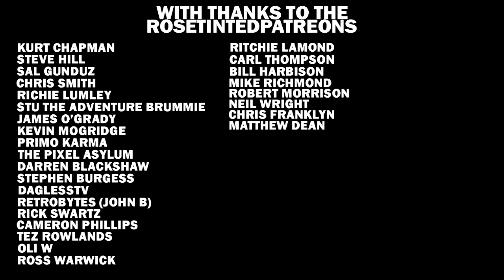Elementum | New BBC Micro Game (And Acorn Electron) in 2020 | It's New To Be Old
"In a strange, hostile world electronic components have taken the 6502 cpu hostage. Its 8 status flags are scattered all over each of the 32 levels. You, a brave electron, have to collect the flags and free the 6502. Welcome to Elementum!"

(It's the same link, I just re-badged it, you fool!)

Elementum for the BBC Micro and the Acorn Electron, go and play it now, play it now and you'll be happy. Play it. Go on. It's free. Go and play it. Free game. BBC Micro and Acorn Electron. Free. Elementum. Go.